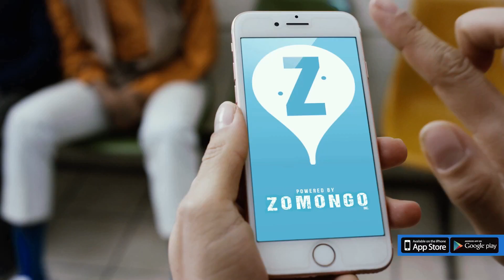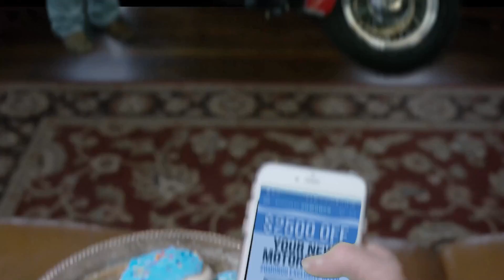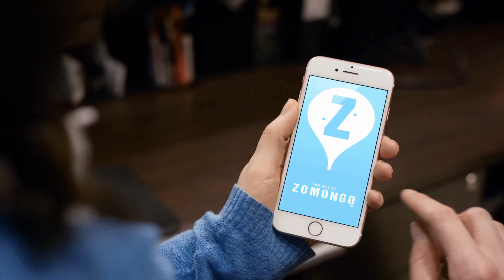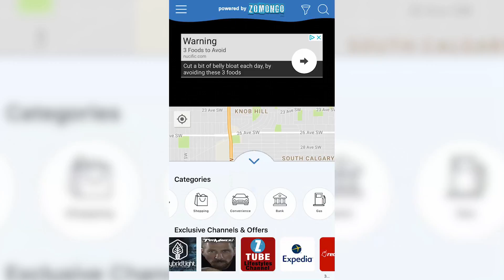ZTV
See how the guys of Zomongo live the,  "Big Life" with there fast cars to motorcycle stunt shows.  Zomongo's App can get you what you need wherever you are.